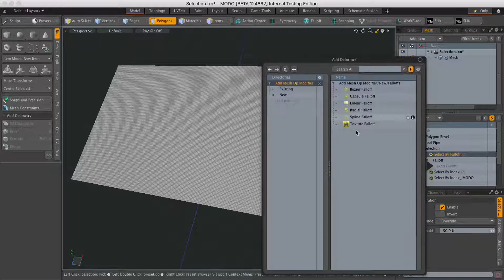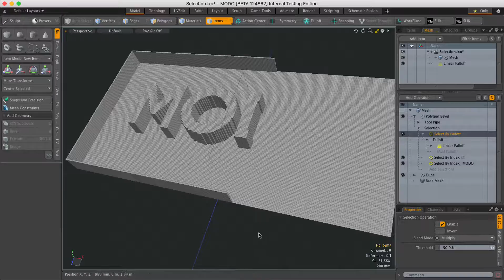MODO 10 Quick Clip -- Blending SelectionOps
How to blend multiple selection operations in MODO.

MODO The Foundry's flagship 3D modeling and rendering application. These 'Quick Clip' videos show off how to use some of its new features. Check out everything MODO has to offer